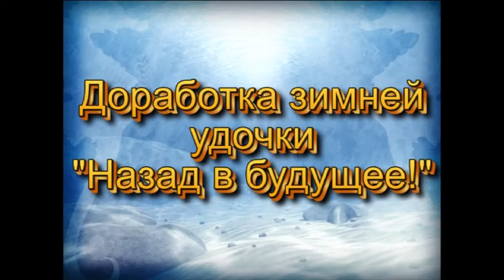Доработка удочки "Назад в будущее"("Back to the future")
Небольшая доработка,делающая удочку еще более удобной.